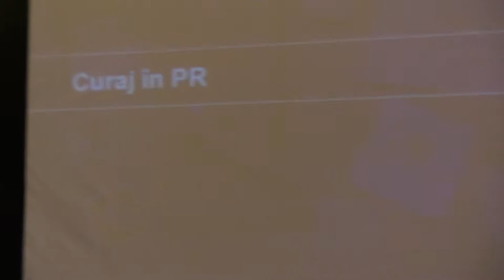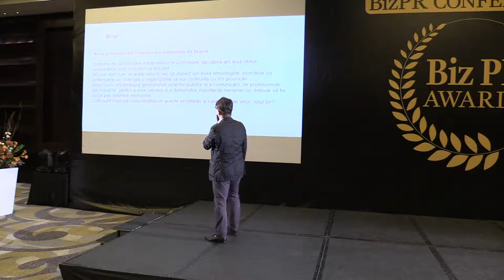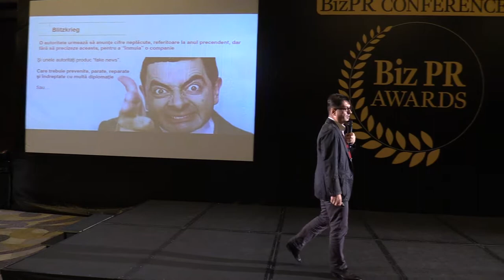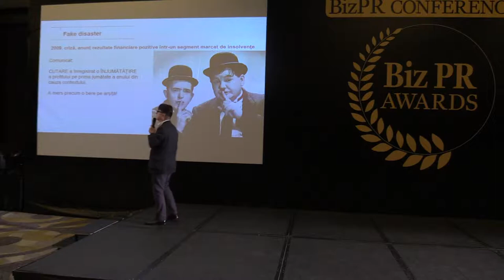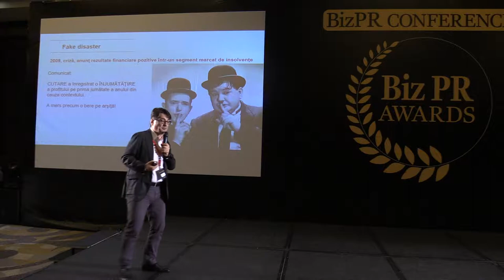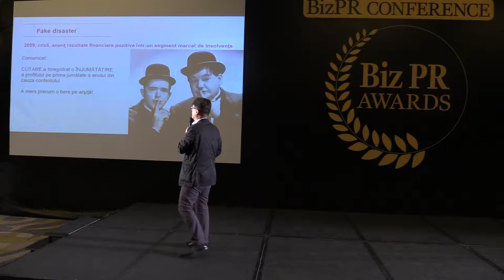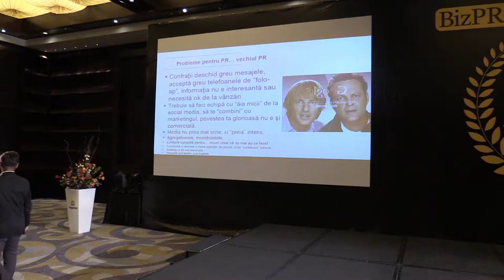(02) Eugen Secmerean - Curaj în PR (2018.10.19, Hotel Radisson)